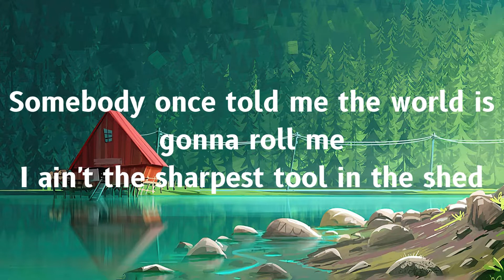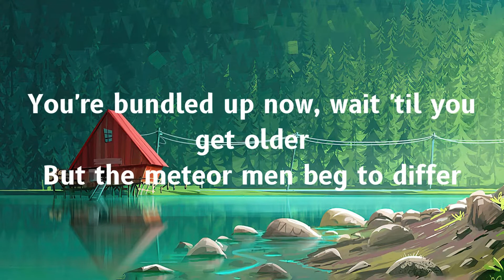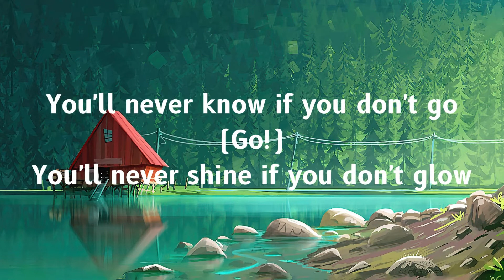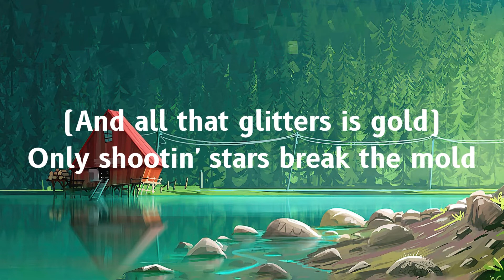Smash Mouth - All Star (Lyrics)